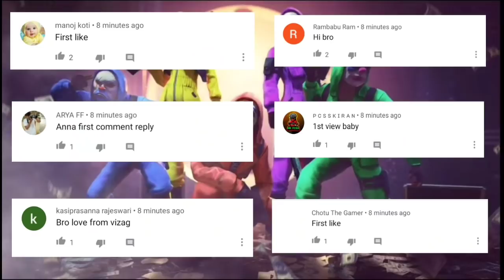OP HEADSHOTS IN RANKED MODE 🔥🔥 || FREE FIRE RANKED GAME PLAY || NEW MOBILE|| DINO